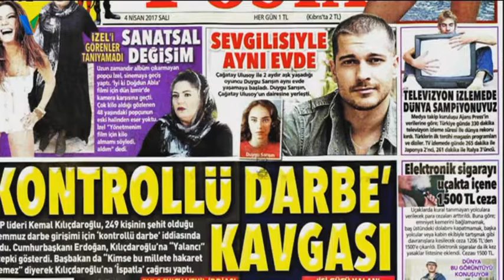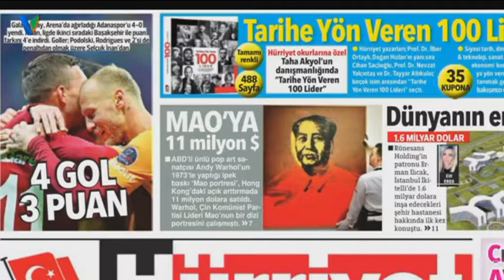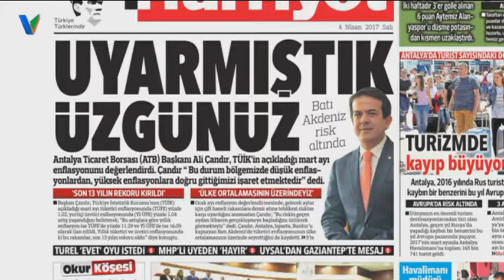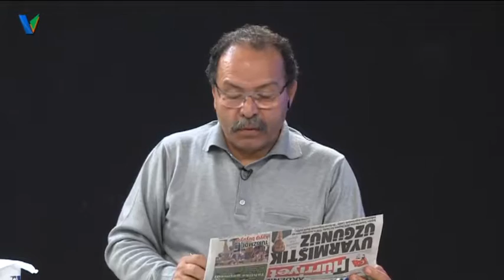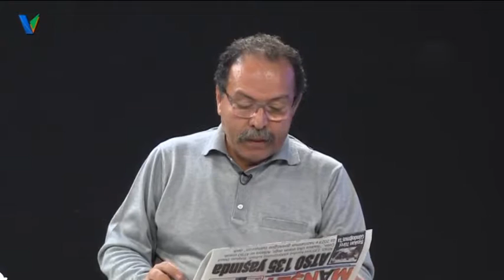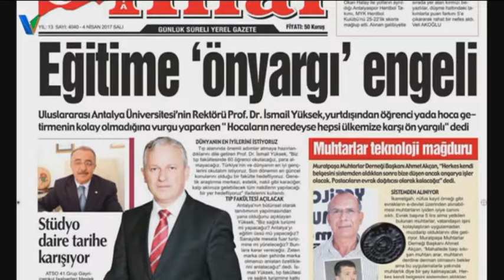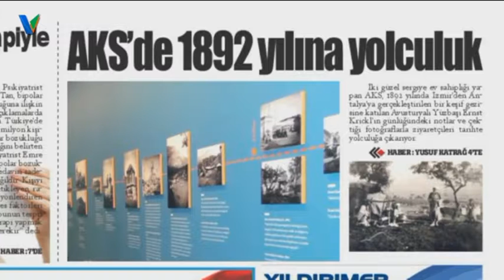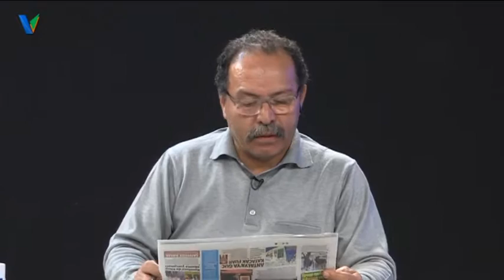Antalya Gündem 4 Nisan 2017